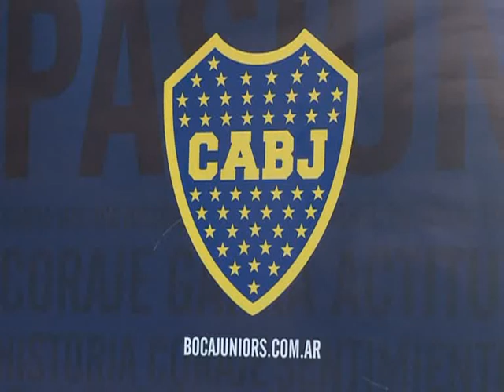Falcioni evitó dar explicaciones y dijo que "lo que se habló quedará en el vestuario"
El técnico de Boca no dio explicaciones sobre la discusión que mantuvo con algunos jugadores, entre ellos Juan Román Riquelme, en Venezuela, y tampoco se refirió a su supuesta renuncia, que luego fue desestimada. "Hablé en forma personal y grupal en el ámbito que tenía que hacerlo", se excusó.
Sin profundizar sobre el incidente que mantuvo con algunos futbolistas en el vestuario del estadio del Zamora, en Venezuela; ni ahondar sobre la discusión con Juan Román Riquelme; ni precisar si efectivamente le presentó su renuncia a algún directivo de Boca, el técnico 'xeneize', Julio César Falcioni, brindó una conferencia de prensa en la abundaron las preguntas y todas hallaron la misma respuesta: "Lo que se habló en el vestuario quedará en el vestuario".
"Agradezco la expectativa de todos. Lo único que voy a decir es que hablé en forma personal y grupal en el ámbito que debía hacerlo y de esa manera nos dispusimos a seguir trabajando por y para el bien de Boca con todos los jugadores", arrancó el técnico, ante los micrófonos.
"Entiendo que todo lo que está alrededor de Boca tiene una gran dimensión. Es el club más importante de la Argentina y uno de los más importantes del mundo, pero lo que se habló en el vestuario queda en ese ámbito. La convivencia y las charlas de vestuario se quedan en el vestuario", añadió el DT.
Según algunas versiones, los jugadores esperaban una disculpa no sólo en privado --dentro del vestuario- por parte del entrenador, sino que le habrían exigido un pedido de perdón público, tras su discusión con Riquelme, Cvitanich y otros jugadores en el vestuario del estadio La Carolina, de Barinas, luego del empate sin goles ante el Zamora.
Sin embargo, el técnico fue tajante ante las repreguntas de los periodistas: "Con todo respeto, si quieren seguir preguntando, voy a responderles lo mismo. Yo no tengo apuro, de acá me voy a mi casa a mirar videos. A lo mejor ustedes tienen otras cosas que hacer...", ironizó y evitó así referirse nuevamente al tema.
Finalmente, dilató la confirmación del equipo que jugará el domingo ante Unión, en Santa Fe ("Lo resolveremos mañana", precisó) y sostuvo que Riquelme será titular "si se encuentr bien físicamente, como el resto de los jugadores".